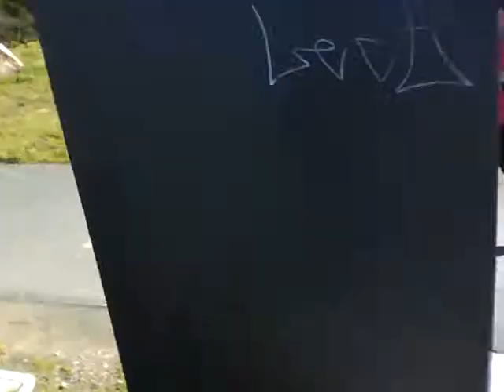Beach Run 3-13-10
The 3rd generation iPod has a video camera. It's so handy. This was taken on a beautiful run to the beach and back. I love out and back runs. They keep you honest, you have a goal and you keep it.